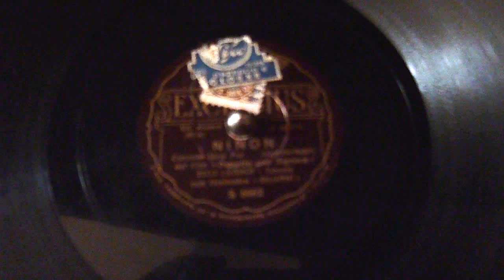Silvani orchestra, Tito Leardi, Ninon ExcelsiusS6982 on Credenza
Silvani orchestra, Tito Leardi vocal, Ninon ExcelsiusS6982 on 1926 Victor Credenza
Pant, pant. I posted anyway this nice record!

Typical italian melodical song of the middle 1930's on a little cheap label, not properly in E conditions...

Recorded in 1933, this recording is long out-of-copyright. This side has been played from an original 78rpm disc by this user and is a unique transfer made with vintage non professional equipment. This cannot be copied or sold without the permission of the channel owner.